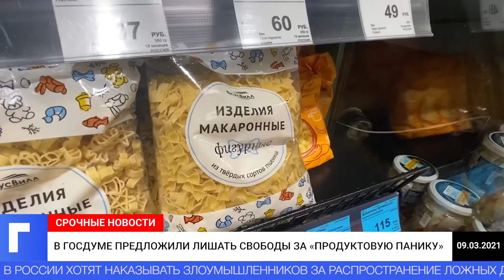В Госдуме предложили лишать свободы за «продуктовую панику»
В России хотят наказывать злоумышленников за распространение ложных данных, провоцирующих ажиотаж вокруг продуктов и рост цен на них. Для этого в статью УК РФ «Манипулирование рынком» предложили ввести новую норму, предусматривающую уголовную ответственность за подобные действия. С такой инициативой выступил депутат Госдумы от «Единой России» Анатолий Выборный, передают «Известия».
Спекулянтов он предложил наказывать штрафами в размере от 200 до 500 тысяч рублей или тюремным заключением на срок до трех лет. Для юридических лиц размер штрафов составит от 500 до 800 тысяч рублей. По словам Выборного, зачастую цены на базовые продукты в стране растут не из-за реальных проблем, а именно из-за искусственно созданной паники вокруг них — речь идет о ценах на мясо, рыбу, яйца, сахар, масло и прочих товарах из корзины обычного покупателя.
«Наживаться на кризисе — цинично. А зарабатывать на умышленном распространении заведомо ложных и недостоверных сведений — не только цинично, но и преступно. И это должно караться по закону», — заключил депутат.